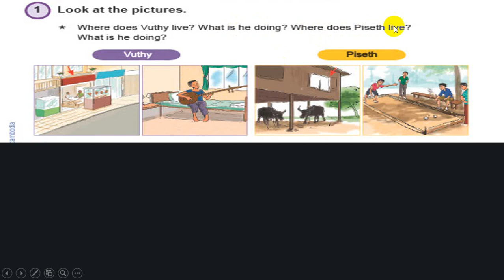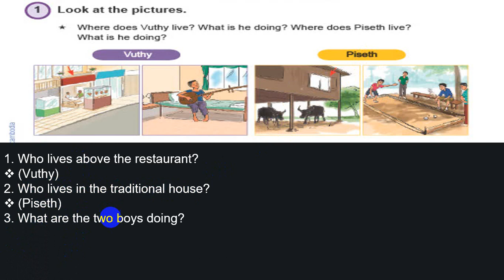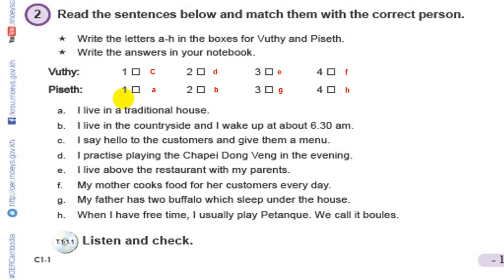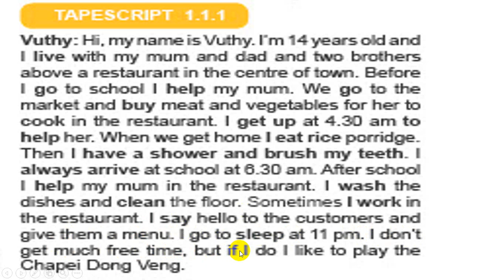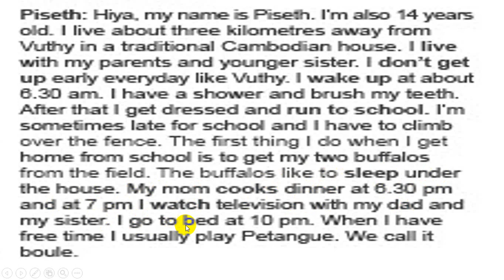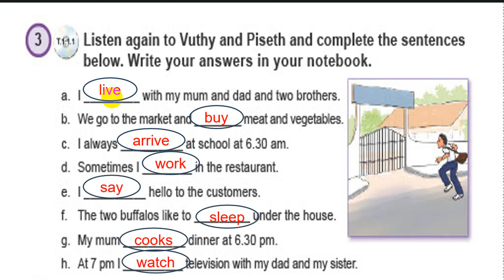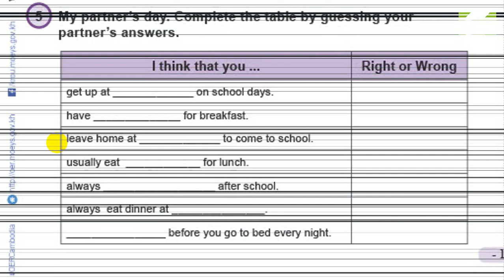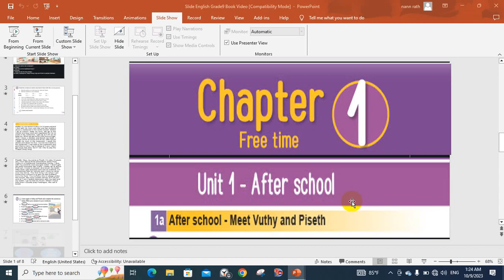Chapter1: Free time||Unit1:Meet Vuthy and Piseth(Page:14-15)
Chapter1: Free time||Unit1:Meet Vuthy and Piseth
ជំពូកទី១៖ ពេលទំនបេរ||មេរៀនទី១៖ ជួបជាមួយវុទ្ធី និងពិសិដ្ឋ